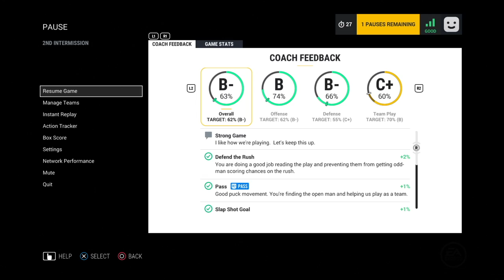How to Suck Less at NHL 17: The Skillzone